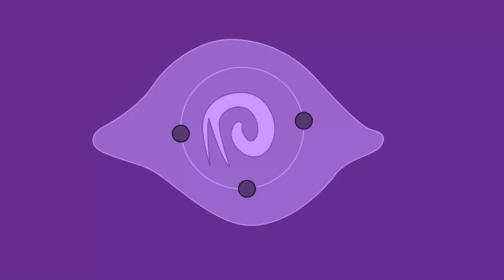Being A Good Boy To Geppetto - Lies Of P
Saving Human Dad from the hands of a mad Donkey right before beating a cop that won't allow us to go home.